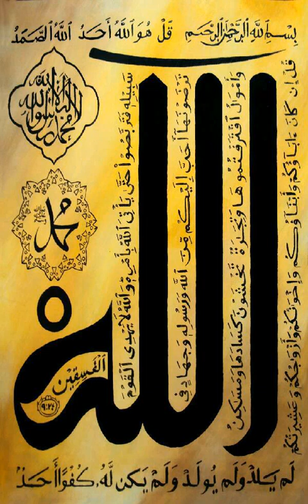Imaner Porichoy by Maulana Nurul Islam Olipuri 02